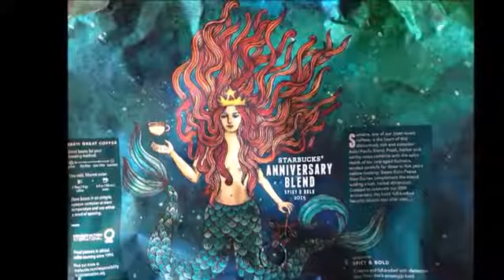THE AQUARIUS WORLD AND THE MASTERS OF THE OCEAN 2